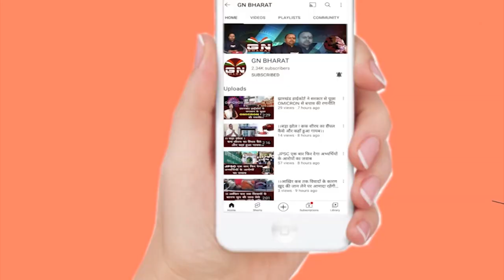Gumla || किसानों व दुकानदारों के मुसीबत में कूदे विधायक